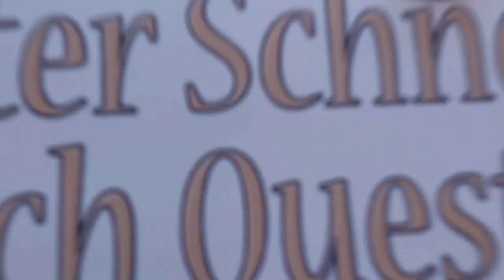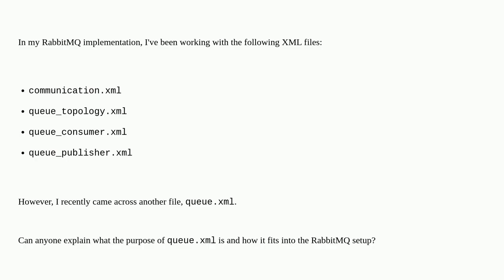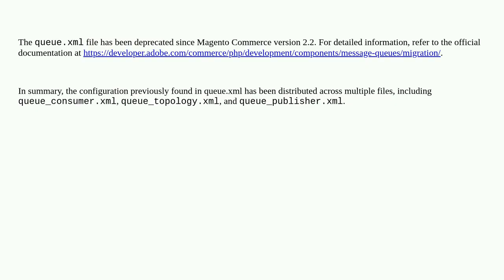Magento: Usage of queue.xml in Magento 2.4.x?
Usage of queue.xml in Magento 2.4.x?

A special thanks goes out to the community

  rabbit-mq message-queue